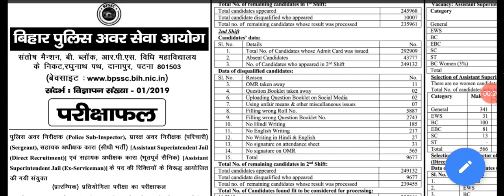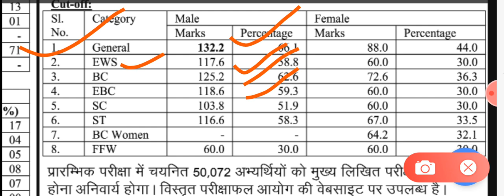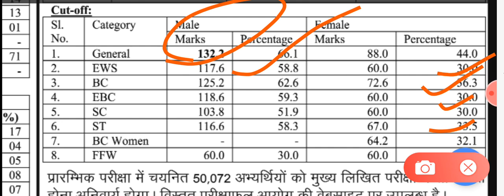bihar si result 2020| bihar si cut of 2020| bihar daroga cut of